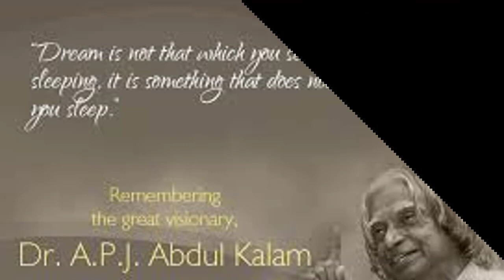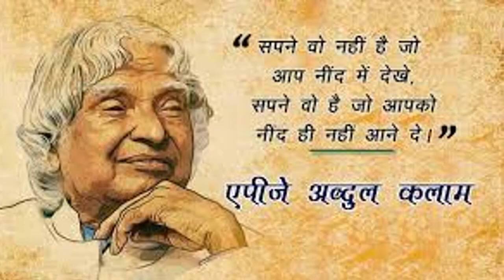भारतरत्न डॉ. APJ अब्दुल कलाम व वाचन प्रेरणा दिन याबाबत विशेष माहिती ऐका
This Video Created By Technosavvy Teacher Ghanshyam Nikaljesir
Thanks !
See clik Below of Following Link to see the video and enjoy